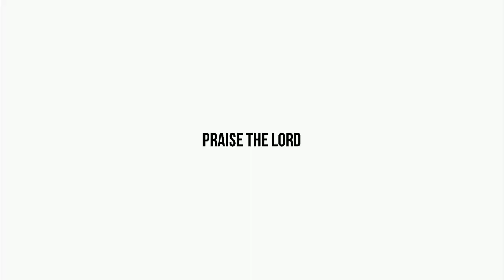బహిరంగ సువార్త||కుంచనపల్లి గ్రామము|| 25 అక్టోబర్2022|| ఏలీము ప్రార్థన మందిరము కుంచనపల్లిgospel